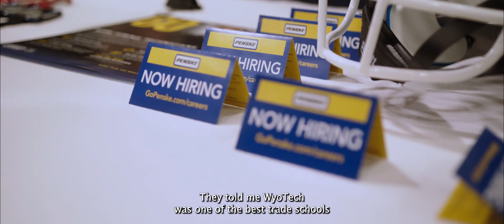The Next Generation Of Diesel Technicians Train at WyoTech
Diesel technology is an American staple, with a job demand present across the world.
WyoTech delivers core experience for its students to succeed, in less than one year.
The opportunities as a Diesel technician are found in every major industry, launch your career with WyoTech

🟦About Us:

It started with the creation of the first automobile. It continues today at our campus in Laramie, Wyoming. And it lives on in the tens of thousands of WyoTech graduates who’ve gone on to forge their own path, earning careers with numerous companies located all around the world.

Founded in Laramie in 1966, WyoTech provides concentrated, 9-month training programs in  Automotive Technology, Collision Refinishing Technology, and Diesel Technology as well as. 6-month Welding program that prepares students for careers as technicians in the automotive diesel, and welding industry.